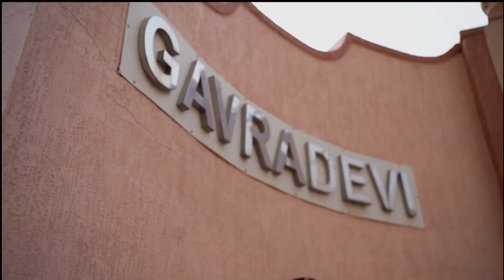best wedding highlight 2023// Studio Radha